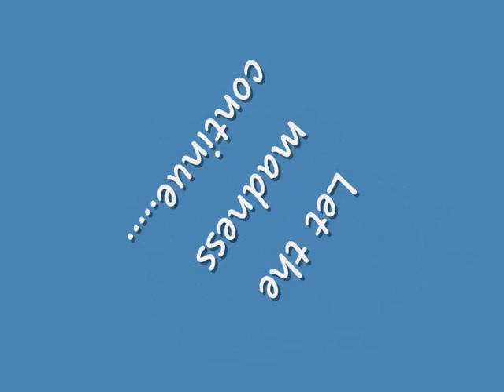A day in the life of Dudley the puppy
This video shows the general daily antics of Dudley the puppy!! comment or respond please!!